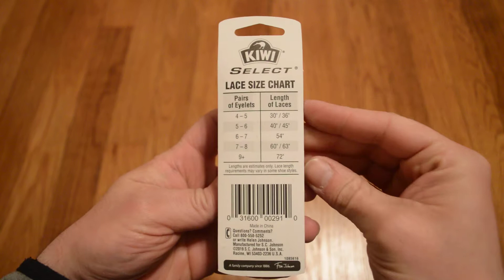Unboxing Kiwi Select 60" Outdoor Round Black/Sand Shoe Laces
Opening up a pair of new Kiwi Select 60 inch (152cm) shoe laces. They're round and black/sand brown in color. One of my shoe laces broke so I bought these to replace them since the shoes are otherwise fine.